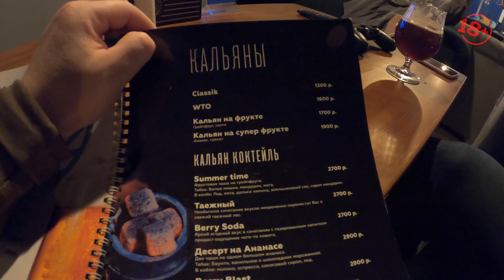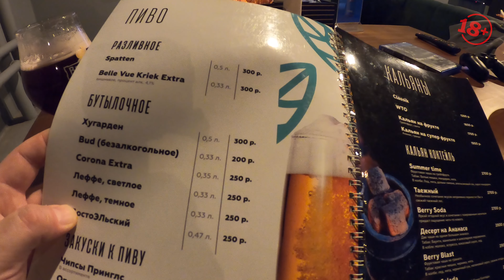Отдых в Кальянной, Кальян в Лаунч бар, игры в мортал комбат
Отдых в Кальянной, Кальян в Лаунч бар, играем в мортал комбат. Mortal Kombat
Друзья всем привет! зашли в бар в Москве заценить кальян и поиграть в мортуху)